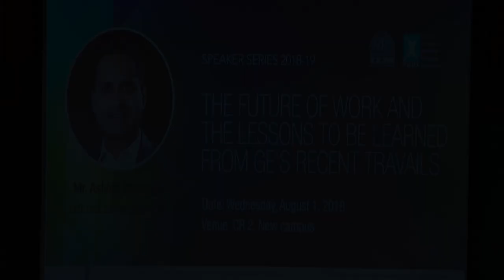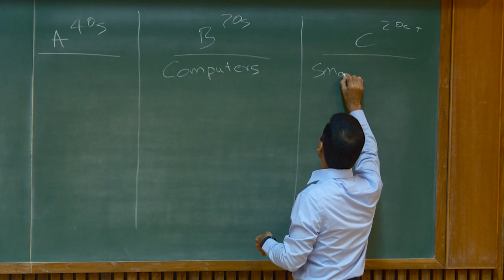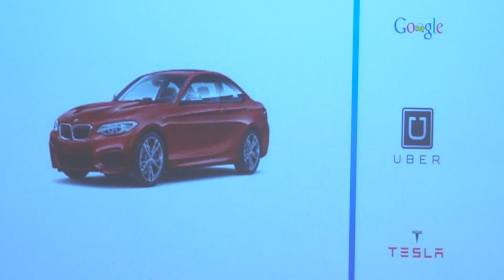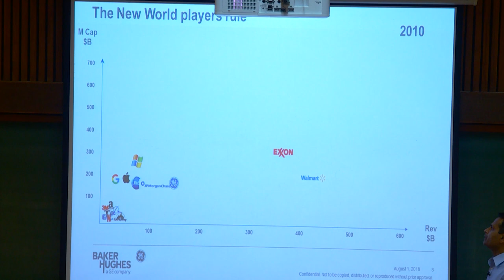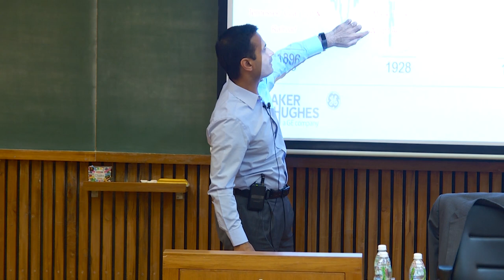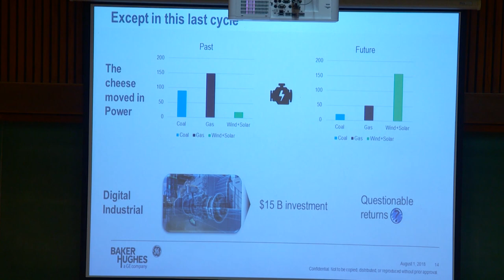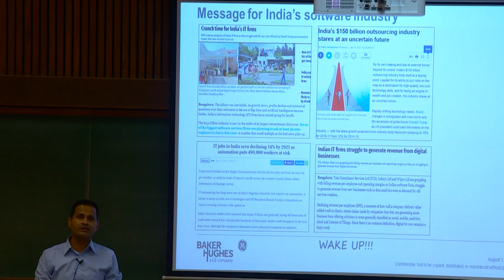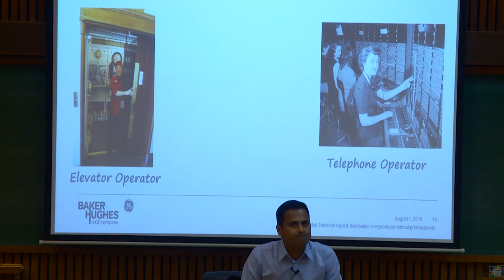IIMA PGPX Speaker Series -Ashish Bhandari, CEO-GE speaks on Digital Transformation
"Digital transformation is no more a mere buzzword. It’s the reality that has already started shaping up the future of business and processes across all the industries”, the central message conveyed by Mr. Ashish Bhandari, CEO, Oil and Gas, Baker Hughes GE South Asia, to the PGPX and PGP students of IIM Ahmedabad at recently held Speaker Series session.